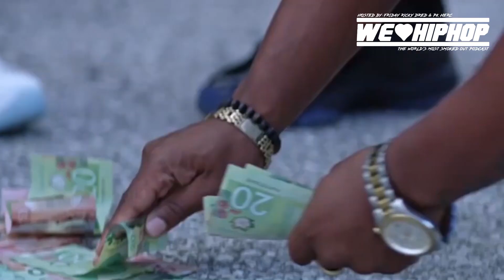The Complete Rapper/ Drake Grammies w/ Chromazz S/o /Tory Bullies |Top 10 Countdown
Top 10
Keelow- Love Turns Into Hate
Peter Jackson- None Of You
Yung Flip x Burna Bandz- Flash
Pyrex- Know Me
Wizzy With The Glizzy- Murda
KMoney x JMoeny- Aqua
The Verse-  Shut Up
JoJo Ft Burna Bandz- Lazy
Moula 1st X Chlesea Badass- Amnesia
Blacka Da Don- Time of Day

Producer: Friday Ricky Dred
Executive Producer: Friday Ricky Dred
Film & Lighting:  Savy & Yung Gucci Official (Sony A6300 Cameras)
Editor: Friday Ricky Dred, Raheel Nomani (Adobe Premiere Pro)
Audio: Friday Ricky Dred (Zoom H6)
Content Research: Friday Ricky Dred, Layth Hilwan, Dill Stuart, Savy and PK Hercs